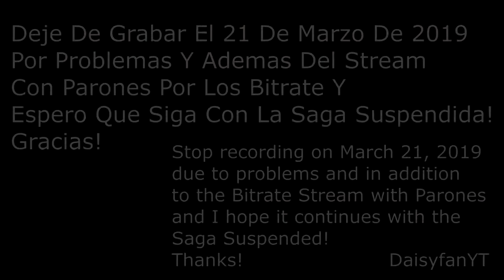Paper Mario - Pt4 Action Commands!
Regresa La Serie Durante 11 Meses Sin Grabar